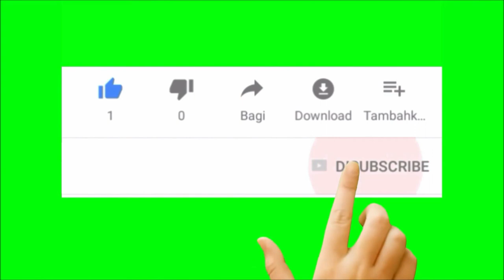Discovering Mark Twain's Hidden Secrets: The Mystery of Tom Sawyer Chapter 14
The Adventures of Tom Sawyer is an 1876 novel by Mark Twain about a boy growing up along the Mississippi River. It is set in the 1840s in the town of St. Petersburg, which is based on Hannibal, Missouri, where Twain lived as a boy. In the novel, Tom Sawyer has several adventures, often with his friend Huckleberry Finn. Originally a commercial failure, the book ended up being the best selling of Twain's works during his lifetime. Though overshadowed by its sequel, Adventures of Huckleberry Finn, the book is considered by many to be a masterpiece of American literature. It was one of the first novels to be written on a typewriter.

"The Adventures of Tom Sawyer" is a classic novel written by Mark Twain (the pen name of Samuel Clemens) and published in 1876. Set in the fictional town of St. Petersburg, Missouri, during the mid-19th century, the story revolves around the mischievous and imaginative young boy named Tom Sawyer.

Tom is portrayed as a typical boy, full of energy and curiosity, always seeking adventure and fun. He lives with his Aunt Polly, his half-brother Sid, and his cousin Mary. Throughout the novel, Tom engages in various escapades and encounters numerous colorful characters, bringing to life the humor, wit, and charm for which Twain is renowned.

The novel opens with Tom's encounter with Huckleberry Finn, a vagabond boy who becomes Tom's close friend and companion. Together, they embark on several thrilling adventures, including witnessing a murder, searching for hidden treasure, and playing pirates on a deserted island. Their escapades often involve elaborate schemes, mischief, and a touch of danger.

One of the most memorable episodes in the book is the "white-washing" incident. Tom is punished by Aunt Polly for his mischief and is assigned the tedious task of whitewashing the fence. Tom cleverly persuades his friends to do the job for him by convincing them that it is an enjoyable activity, turning his punishment into a moment of triumph.

Another central aspect of the story is Tom's romantic interest in Becky Thatcher, a beautiful and vivacious girl who captures his heart. Their innocent courtship and interactions are portrayed with a mix of humor, awkwardness, and genuine affection.

Through the character of Tom Sawyer, Mark Twain provides a nostalgic and vivid depiction of childhood and the small-town American life of the era. The novel explores themes of adventure, imagination, friendship, coming-of-age, and the contrast between the innocence of childhood and the complexities of adulthood.

"The Adventures of Tom Sawyer" remains a beloved literary work, cherished for its engaging storytelling, vivid characters, and Twain's masterful use of humor and social commentary. It continues to captivate readers of all ages, reminding them of the timeless spirit of youth and the power of imagination.

"The Adventures of Tom Sawyer: A Timeless Adventure Story"

"The Adventures of Tom Sawyer" is a classic novel written by Mark Twain (Samuel Clemens), published in 1876.
Set in the fictional town of St. Petersburg, Missouri, during the mid-19th century.
Tom Sawyer, a mischievous and imaginative young boy, is the central character.
Tom forms a close friendship with Huckleberry Finn, and they embark on thrilling adventures together.
The novel showcases Tom's encounters with colorful characters and his pursuit of excitement and fun.
The "white-washing" incident is a memorable episode where Tom cleverly persuades his friends to do his punishment.
Tom develops a romantic interest in Becky Thatcher, adding a touch of innocent courtship to the story.
Themes explored include adventure, imagination, friendship, coming-of-age, and the contrast between childhood and adulthood.
Mark Twain provides a nostalgic portrayal of childhood and small-town American life.
The book's engaging storytelling, vivid characters, and Twain's humor make it a beloved literary work.
"The Adventures of Tom Sawyer" has been adapted into various forms, including video games (e.g., "Adventures of Tom Sawyer" for NES) and a movie trailer.
Speedruns and walkthroughs of the game "Adventures of Tom Sawyer" exist, showcasing its enduring popularity.
The story's charm and timelessness continue to captivate readers of all ages.
In conclusion, "The Adventures of Tom Sawyer" is an enduring adventure story that captures the imagination with its memorable characters, thrilling escapades, and insightful portrayal of childhood.